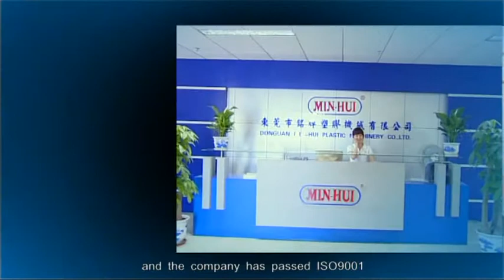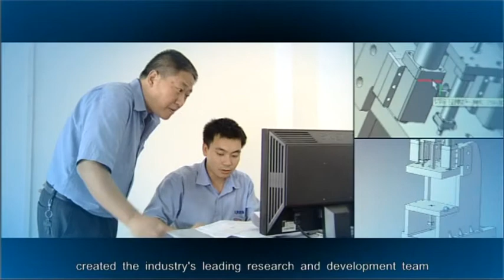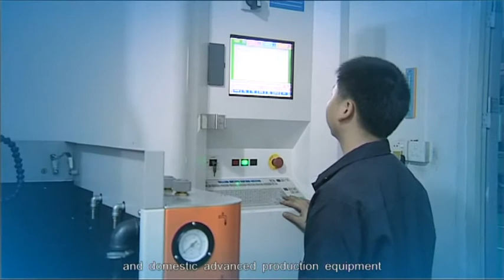Dongguan Minhui Plastic Machinery Co., Ltd.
Dongguan Minhui Plastic Machinery Co., Ltd. Is a professional manufacturer of vertical injection molding machine of joint ventures, R & D and manufacturing experience accumulated twenty years of vertical injection molding machine.